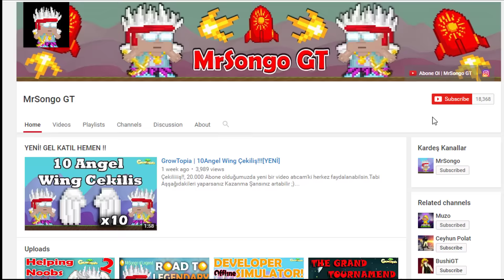GrowTopia | Razor Wing and More!!